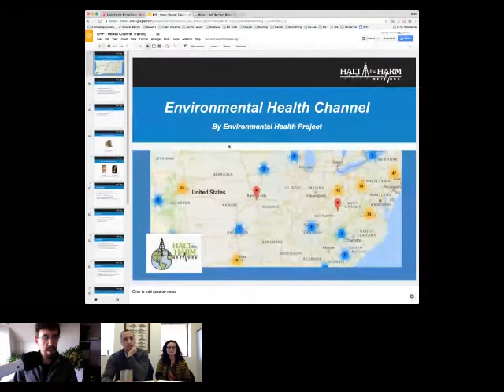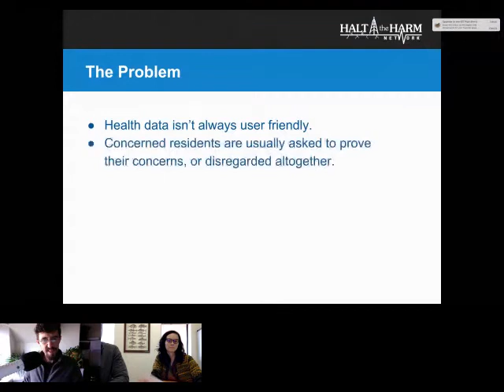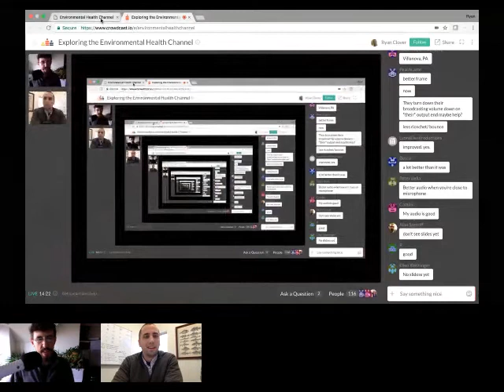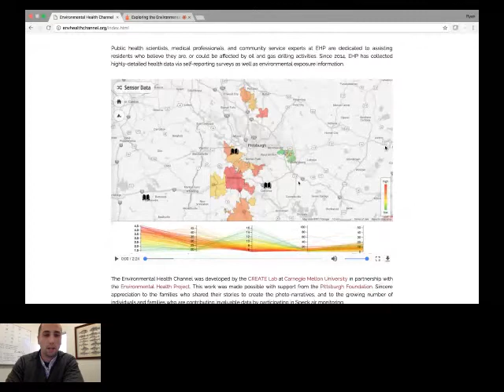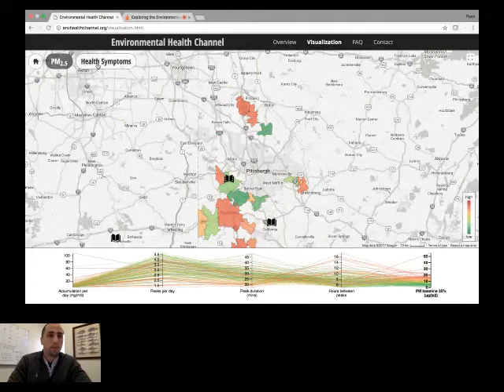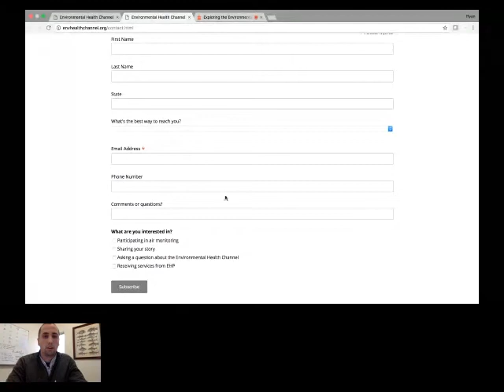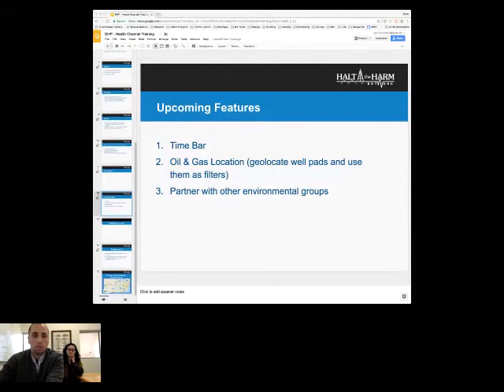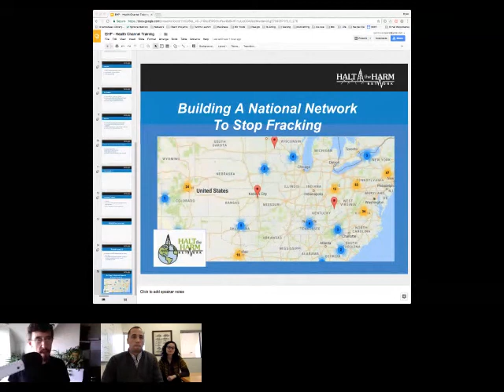Exploring the Environmental Health Channel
Are you a researcher, health professional, or just wanting to learn more about the health impacts of oil & gas drilling?

Check out the Environmental Health Channel – a new tool that provides visual access to health data & the impacts of industry.

In this webinar replay, Ryan Grode and Sarah Roberts from the Environmental Health Project show how the channel can be used to create and share environmental sensing and health data narratives.